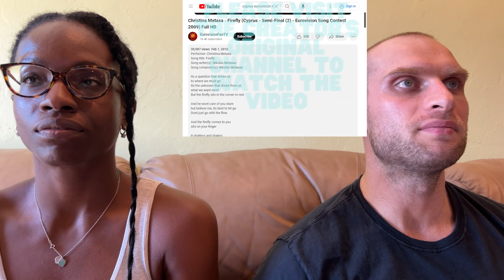REACTION TO Christina Metaxa - Firefly (Cyprus 🇨🇾 Eurovision 2009) | FIRST TIME HEARING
In this video, we are reacting to Christina Metaxa - Firefly.